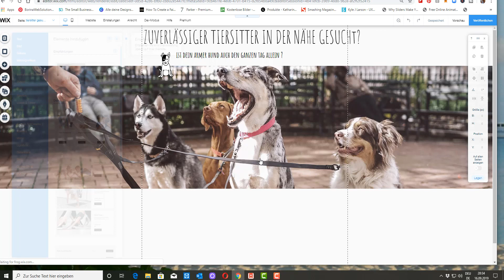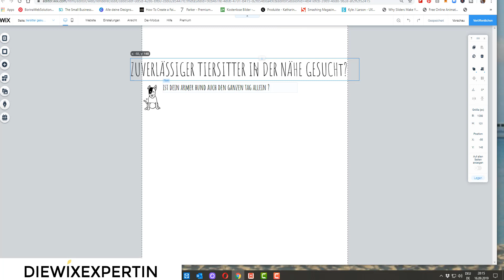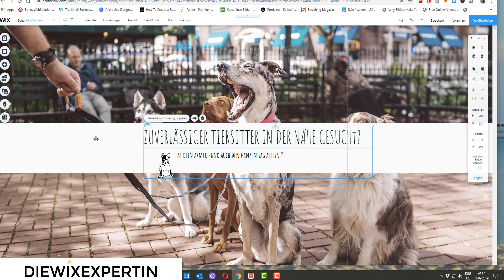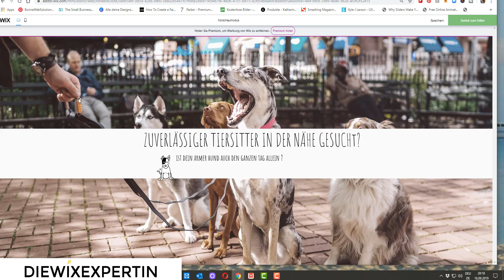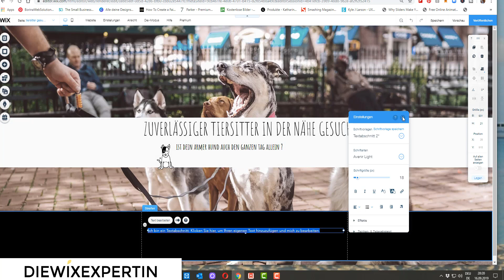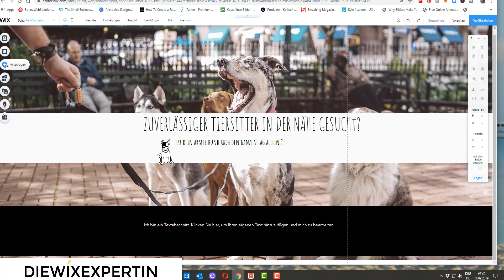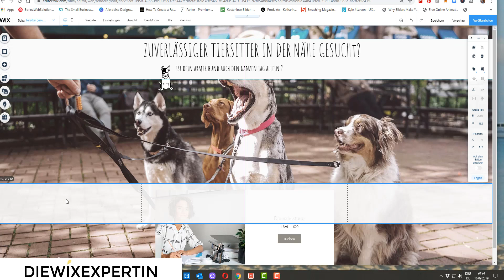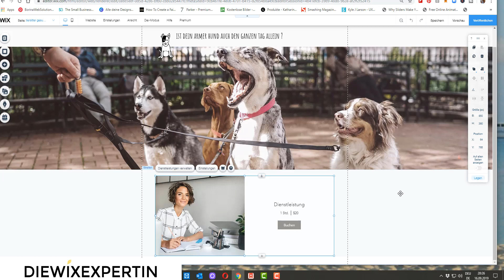WIX Landingpage erstellen | innerhalb deiner bestehenden Wix Homepage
Wie erstelle ich eine Landingpage innerhalb meiner bestehenden Wix Homepage? In diesem Video erstellen wir zusammen eine Landingpage in wix, klären welche Einstellungen du vornehmen solltest und gehen nach einer Musteranleitung vor wie Du eine perfekte Landingpage erstellt die deine Kunden überzeugt DEINE AKTION auszuführen.

Nein? Dann solltest Du das unbedingt tun und du bekommst einmal die Woche nicht nur Backgroundeklärungen zu den Videotutorials zum Thema Wix sondern auch als erster die Info, wenn die neuen Wix Online Workshop starten. Und das Beste daran? Ganz bequem in deine Emailbox!!

Hat Dir dieses Video gefallen? Für mehr Tutorials besuche auch

Falls Du bereits eine eigene Wix Business Homepage betreibst und hast ein nerviges Problem kannst Du mich für eine 1 zu 1 Beratung Buchen

 zusammen bringen wir deine Wix Webseite auf nächstes Level und Du kannst dich endlich wieder anderen Dingen widmen.